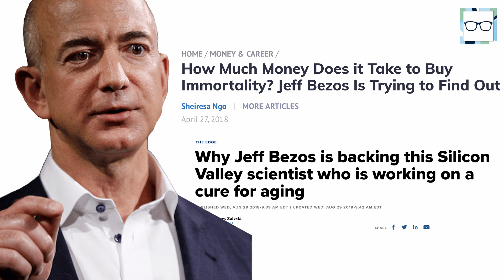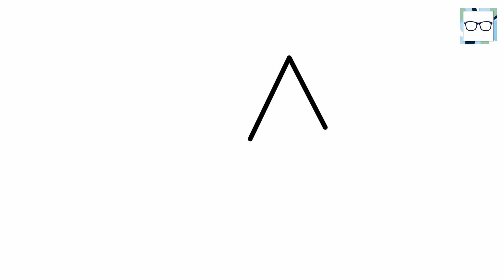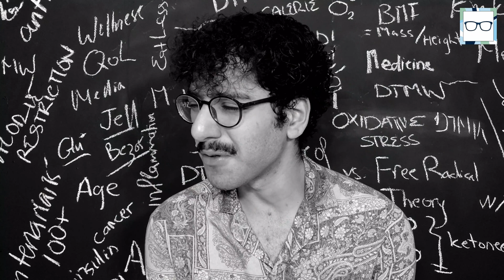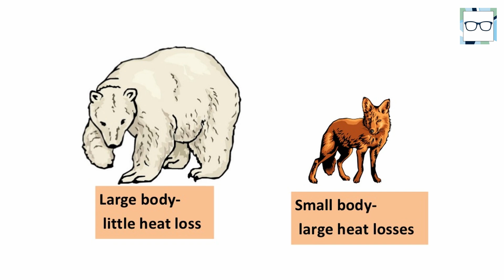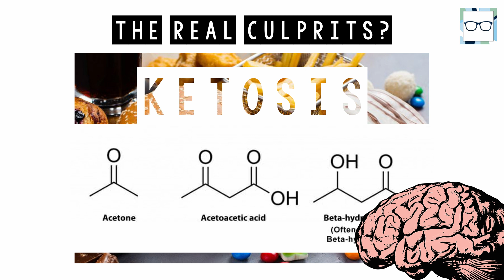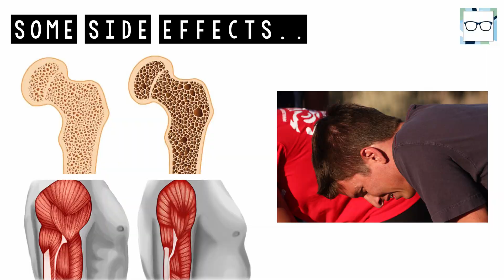[Calorie Restriction] Eat Less to LIVE LONGER?!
You know what would be cool? It would be cool if we could all be billionaires like Jeff Bezos and invest our billions in finding ways to live forever. Actually, just joking! I think it would be cool though if we could all live longer and healthier lives and this is what this week's video is all about.

This week, I go through the research and scientific evidence that Calorie Restriction, or severely limiting the number of calories you consume, could lead to a healthier and longer life.

I know, it's shocking.

As always I look at the evidence objectively and try and explain (to the best of my humble abilities) the human biology behind the processes that contribute to human ageing and why cutting down on your food intake could actually lead to a healthier and longer life.

At the end of the video I will also tell you why you should treat this evidence with a healthy degree of caution, as you should everything in life. Happy Viewing!

Chapters
0:00 Why Live Longer Anyway?
2:42 Intro & Why YOU Should Subscribe
3:23 What Does The Research Say?
5:51 How Can Eating Less Increase Lifespan?
8:05 Why You Should Exercise Caution?
9:56 Outro/Subscribe/Goodbye